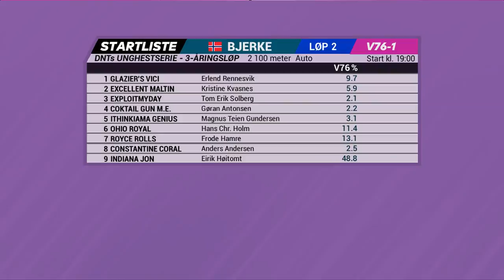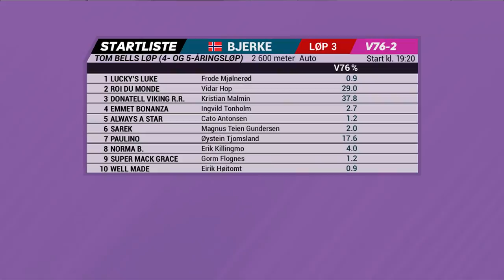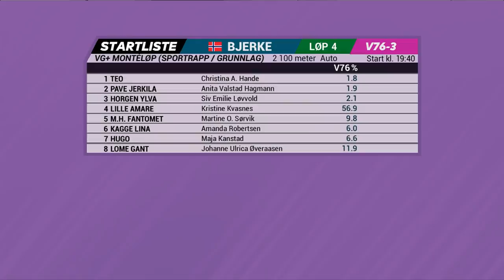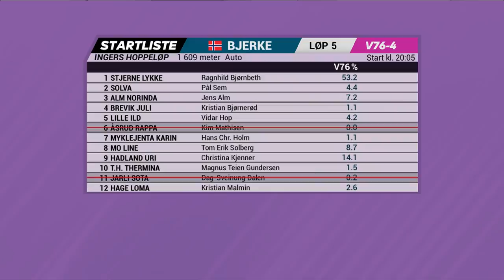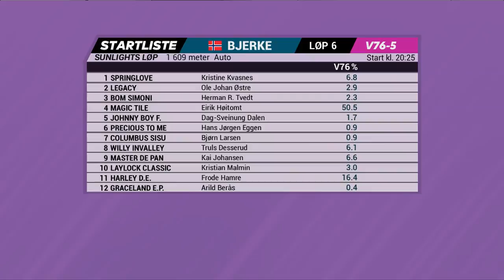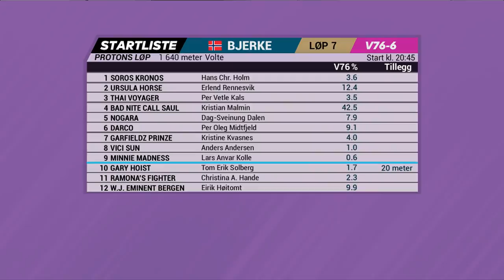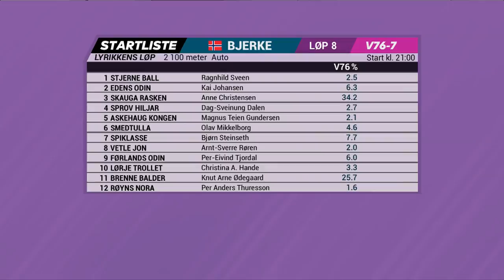V76-Analysen med Espen Haug - 03. oktober 2018